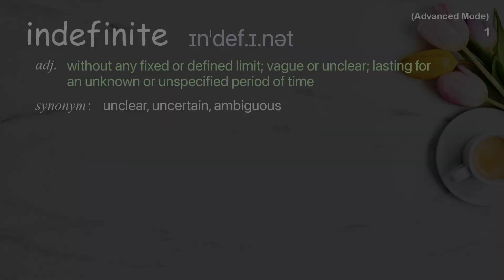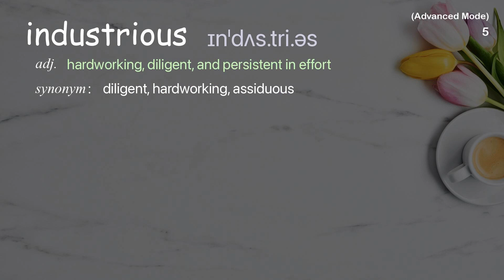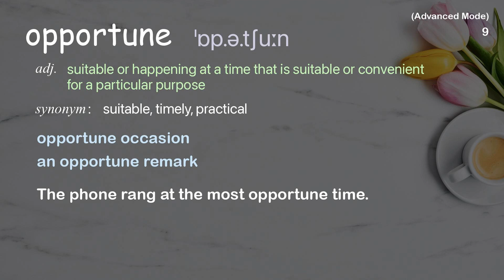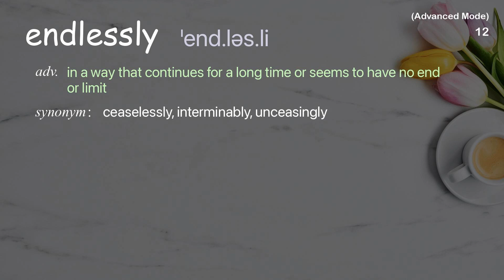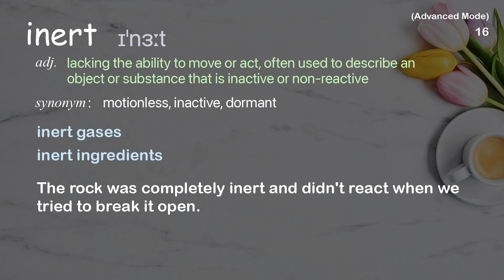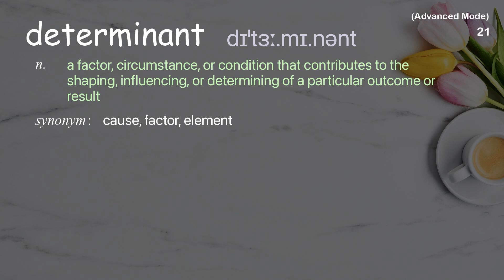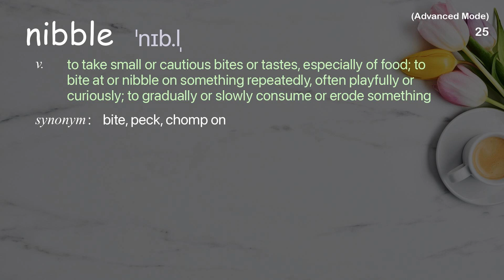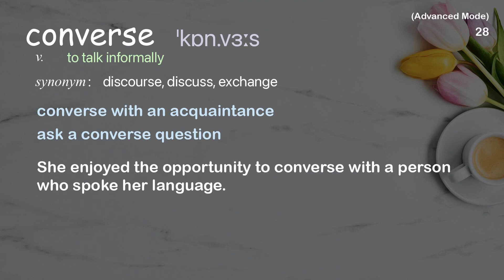29 Advanced Academic Words Ref from "Thomas Pogge: Medicine for the 99 percent | TED Talk"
■PLEASE NOTE

■Reference Source
Thomas Pogge: Medicine for the 99 percent | TED Talk